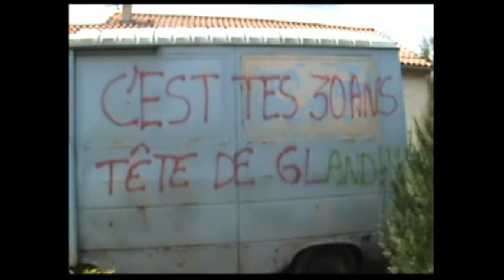Vive le roi !!!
2010, 30 ans du roi Cyril !!!
En souvenir pour se préparer mentalement et physiquement pour les 40 ans !!!